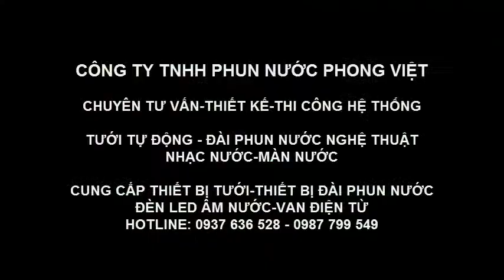Bán đầu tưới Rotor T1 Weathermatic chính hãng giá rẻ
Bán đầu tưới Rotor T1 Weathermatic chính hãng giá rẻ tại Phong Việt, giao hàng tận nơi.
Nhập lắp đặt đầu tưới Rotor T1 cho khách hàng.